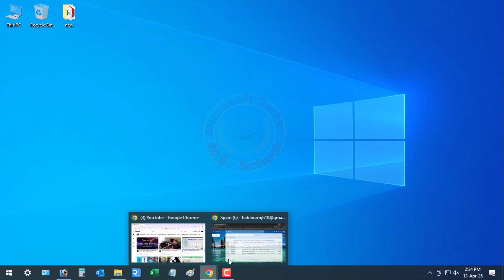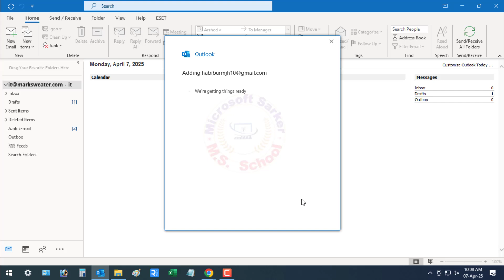How to Add Gmail to Outlook, Configure Gmail in Outlook (Imap).Step-by-Step Guide!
Today, I will show you how to configure Gmail in Outlook using Imap.

00:00  Intro
00:12  Gmail to Outlook
01:52  Outro

 working method,

first log in your Gmail and  go to the settings,click see all settings,and click forwarding and pop/Imap scroll down go to imap access options.
turn on wait for the client update the server. and save click,click on the let me set up my account manually under the advanced option.Put up your Gmail password in the box, verification code confirms that put up the box and next.adding  Gmail account for wait few minutes.